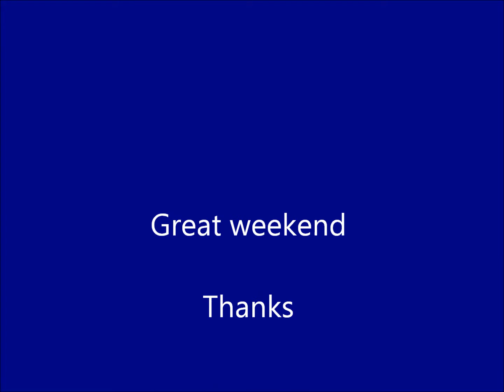Gaspee 5K Mikey Birthday Fathers Day 2014